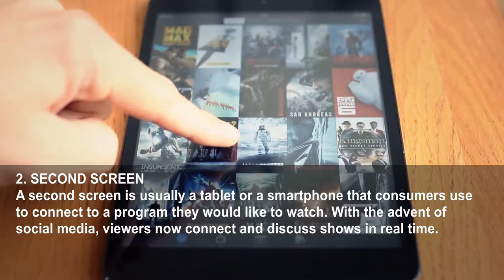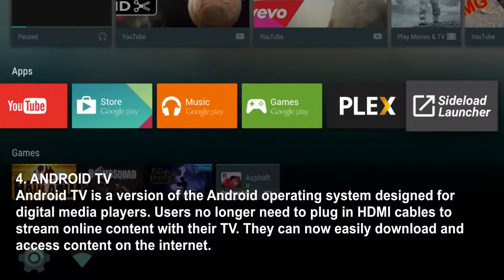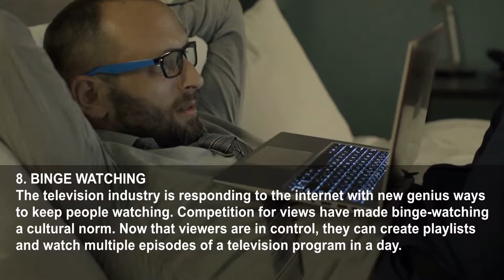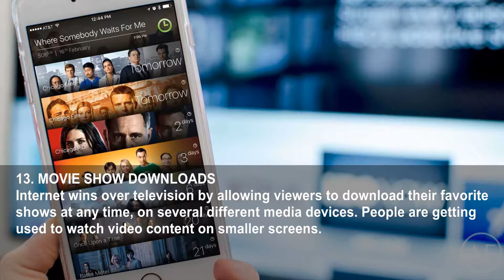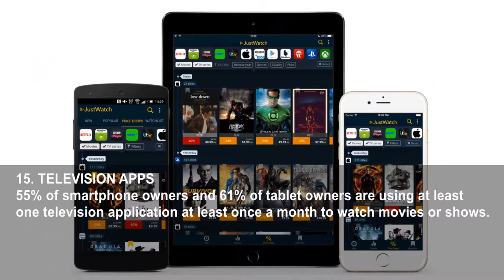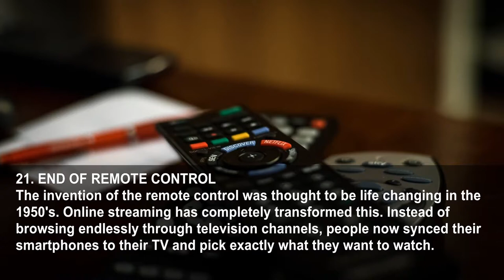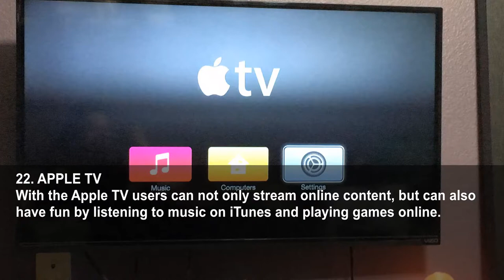24 Ways The New Web Of Things Is Impacting Television